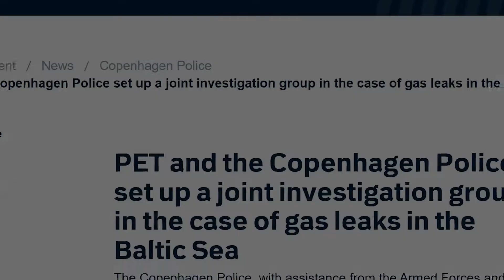Danish Police Reveal Cause Of Nord Stream Pipeline Damage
The pipelines, which carried natural gas under the Baltic Sea from Russia to Germany, have been the center of geopolitical strife since the invasion of Ukraine. Russia nixed shipments through Nord Stream 1 several weeks ago, while Germany blocked the adjacent Nord Stream 2 from beginning shipments days before the war started. Sweden and Denmark reported damage to the pipelines on September 26 as the system operator confirmed that the destruction was “unprecedented.”